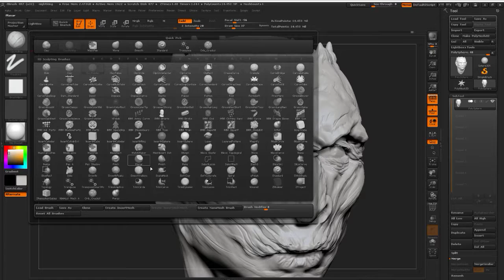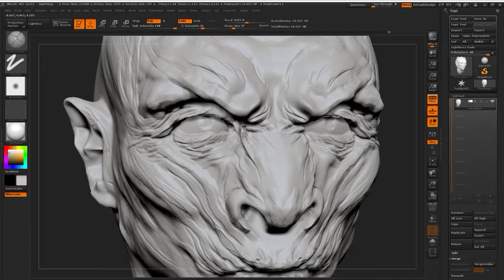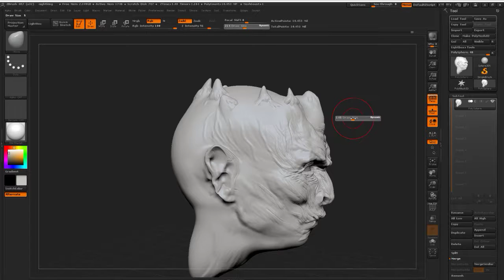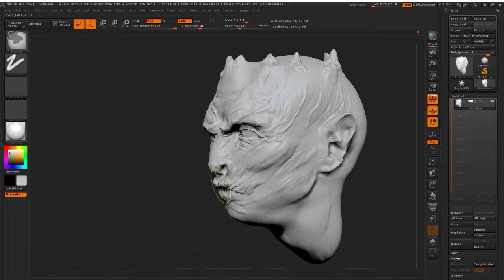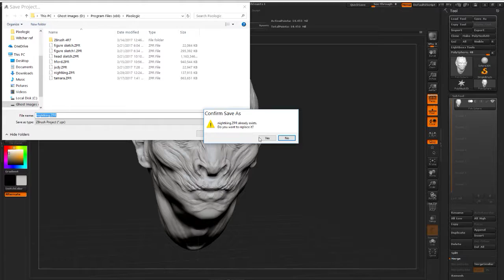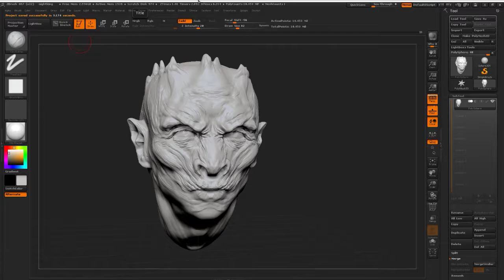Game of thrones Sculpt of the Night King! Still learning......